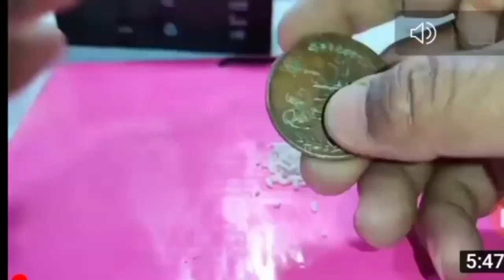old coin value 2 rupees coin ceiling of 5Lakh | 5 rupees note value how to sell my old coin